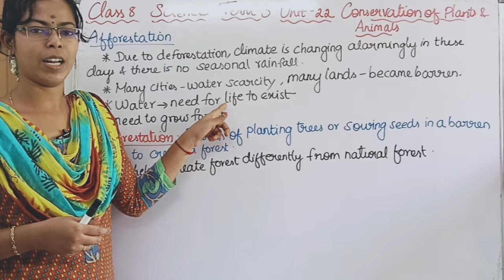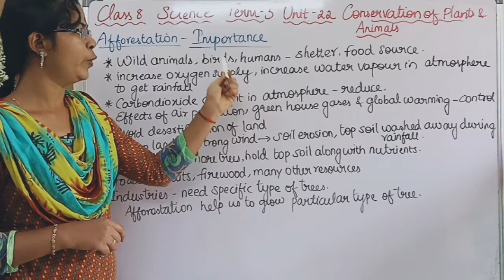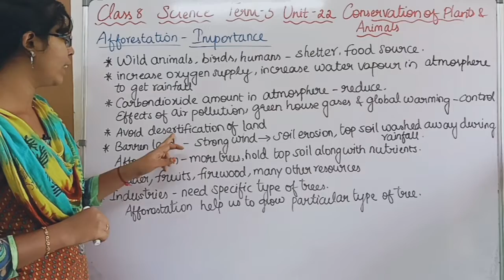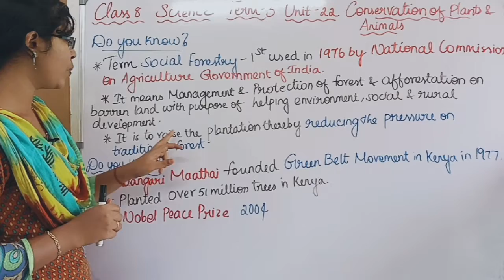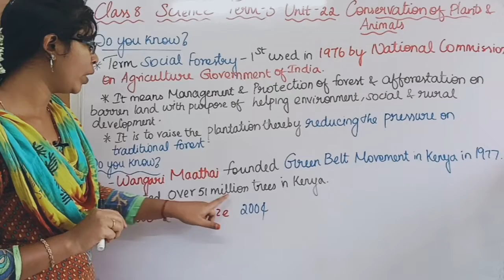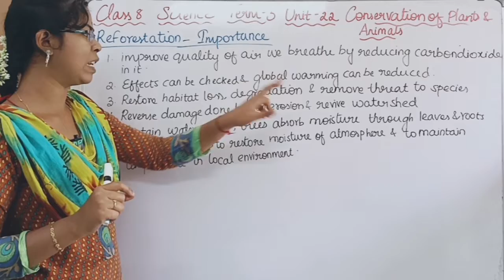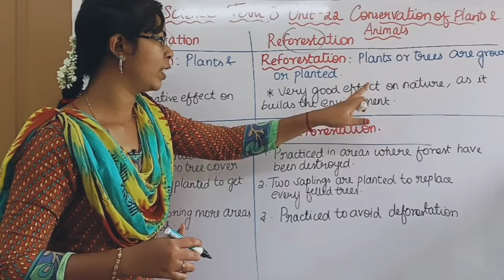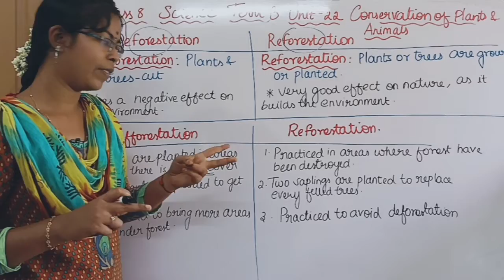Afforestation and Reforestation| Class 8 Science Term 3 Unit 22 Conservation of Plants and Animals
0:00 Afforestation
1:23 Importance of Afforestation
5:15 Reforestation
6:20 Importance of Reforestation
7:42 Deforestation Vs Reforestation
8:25 Afforestation Vs Reforestation